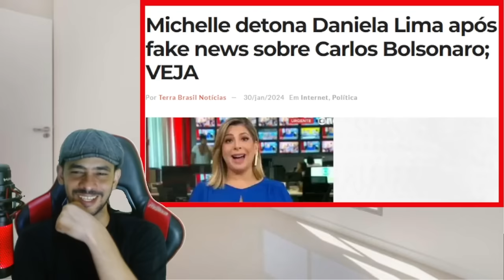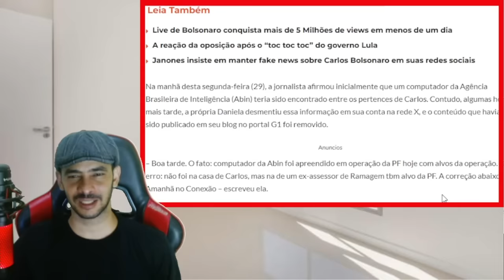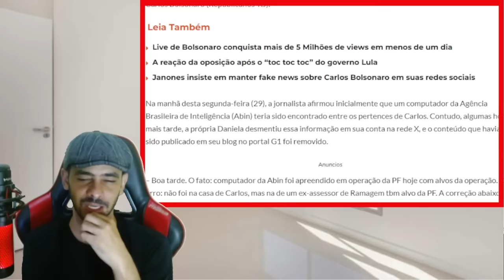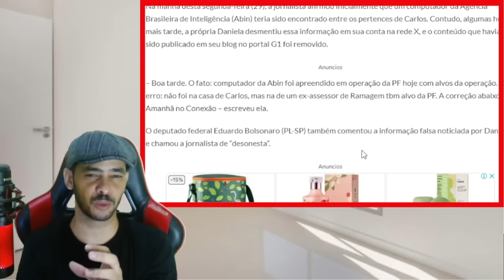NOTICIA BOMBA VEIO DO SUPREMO MINISTROS JA QUEREM DISTANCIA DE MORAES VAI CAIR JA!